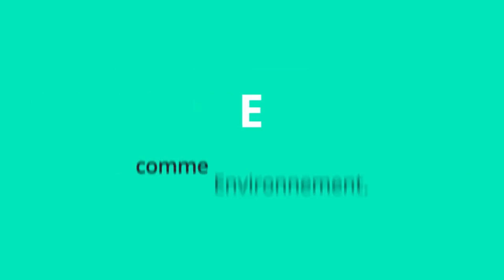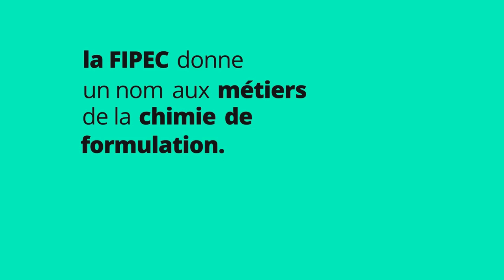Décrypter la Fipec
La Fédération des Industries des Peintures, Encres, Couleurs, Colles et adhésifs, Résines